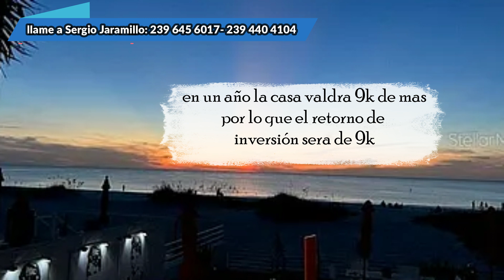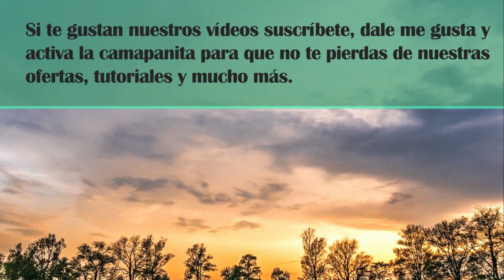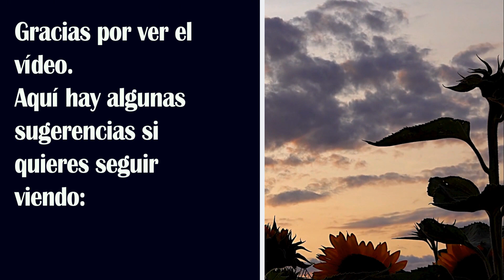POR QUE COMPRAR CASA CON SERGIO JARAMILLO